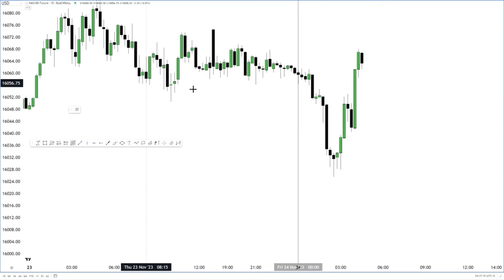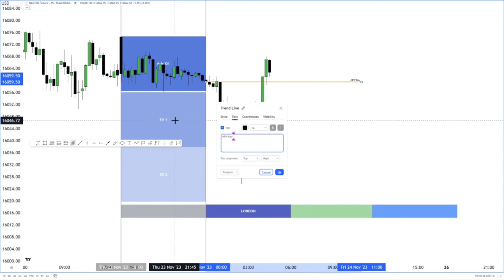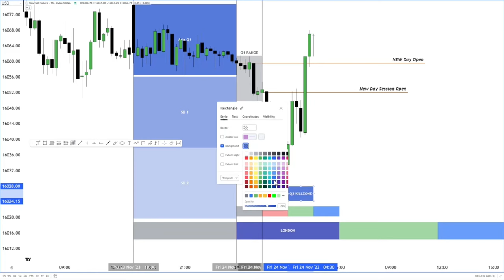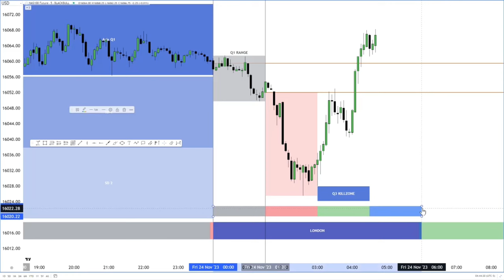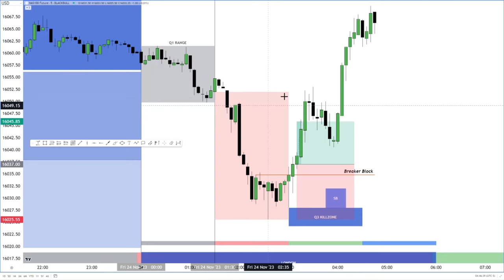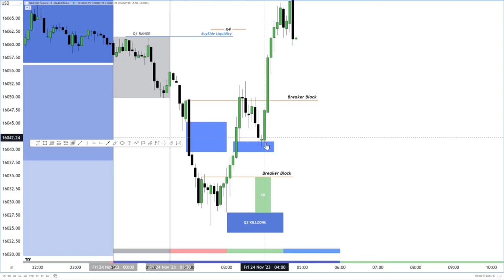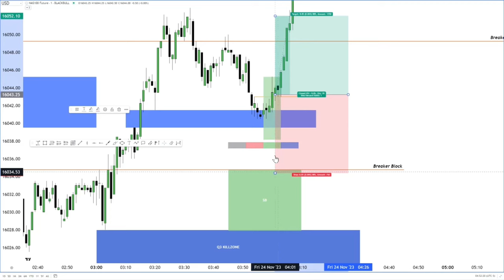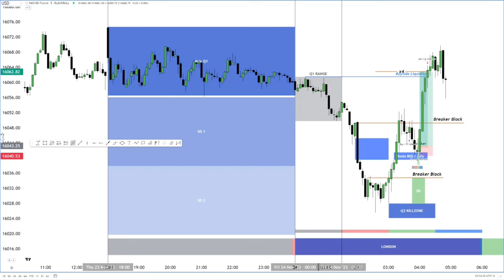Standard Deviations Projects for high probability Trades￼ / Quarterly Theory / ICT Concepts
► Standard Deviations Projects for high probability Trades

In addition to my commitment to assisting you in understanding ICT concepts, I would also like to mention that I have created a video series and mentorship program as a personal endeavor This collection of videos serves as a form of record or diary, documenting the knowledge I have acquired throughout my years as an ICT student. By making these videos public, my intention is to help individuals like yourself gain a better understanding of various methods to learn how to read and trade price effectively.

Please note that this mentorship program will primarily focus on Forex and its fundamentals. It aims to provide you with valuable insights, strategies, and techniques that can enhance your understanding and proficiency in Forex trading. However, I would like to clarify that discussions on futures trading will be included in a later stage of the mentorship program.

Through this comprehensive mentorship, I aim to empower you with the necessary knowledge and skills to navigate the dynamic world of Forex trading confidently. By leveraging the fundamentals and applying strategic approaches, you will be well-equipped to make informed trading decisions and potentially achieve success in this financial market.

As we embark on this mentorship journey together, I look forward to sharing my expertise, providing valuable resources, and assisting you in mastering the art of Forex trading. Together, we can unravel the complexities of the market and unlock the opportunities that lie within.

I would Strongly Recommend watching ICTs YouTube Channel for it is the most effective when it comes to understanding SMC Trading. With all being said happy to have you here